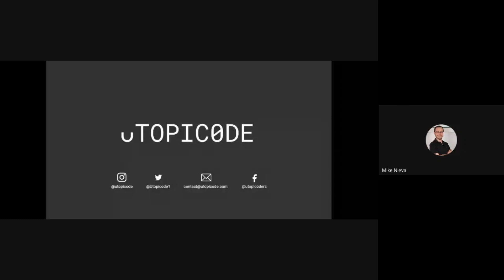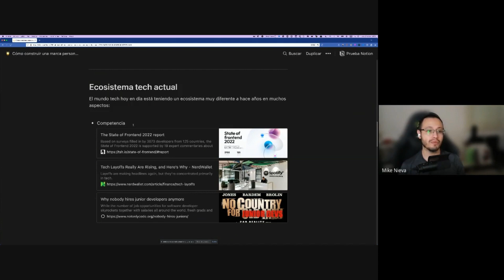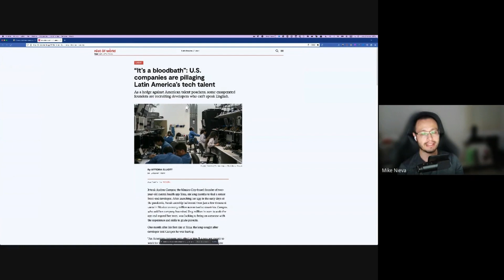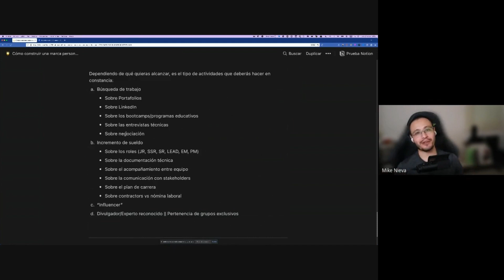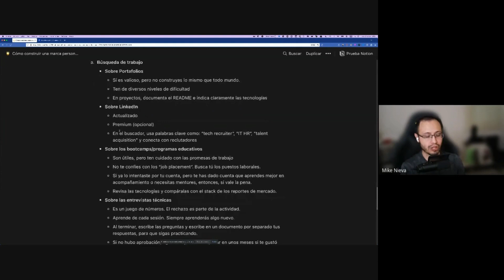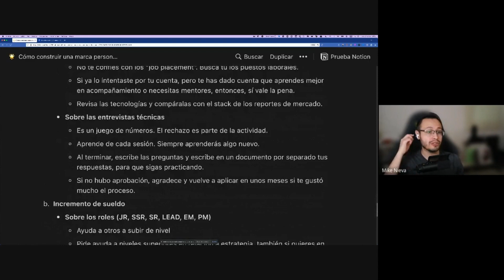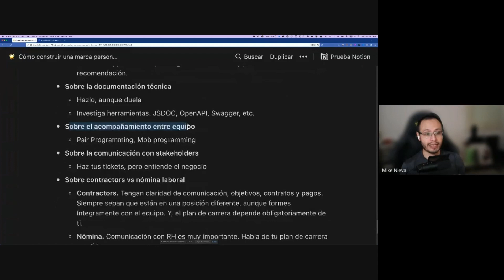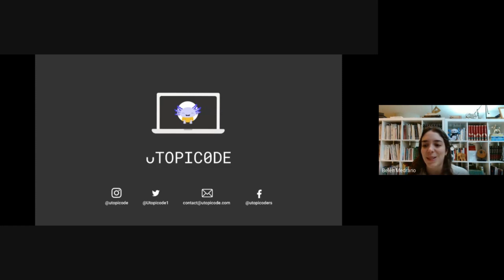Destaca en tu carrera como desarrollador: Construye tu marca personal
Aprende a destacar en tu carrera como desarrollador construyendo una marca personal sólida que atraiga la atención de otros desarrolladores y reclutadores tech high-end. Descubre cómo crear una marca personal atractiva que transmita tus habilidades y experiencia de manera efectiva, y así poder utilizarla para diferenciarte en un mercado competitivo.
¡Identifica tus habilidades y fortalezas únicas y úsalas a tu favor!

Checa los próximos eventos, infografías y memes que compartimos para pasar un buen rato. 📸

Mantente al pendiente de todo nuestro contenido que vamos compartiendo. 👀

¿Tienes ganas de leer un poco? Date una vuelta por nuestro blog donde tenemos contenido de todo tipo para leer ✍️

Checa nuestras playlists creadas para programar con los gustos musicales de decenas de programadores. 🎵